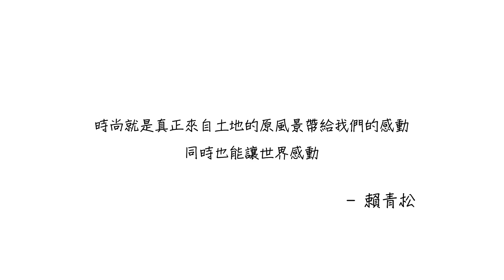🌟🌟🌟【王國媚新浪潮&穀東俱樂部 賴青松】訪談時尚篇🌟🌟🌟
▶️▶️主講人: 宜蘭 生活實踐 賴青松
題目: 從志願農民到半農興村的奇幻旅程
從租地開始的新農村運動，憑著「回歸自然生活」的信念，創立了穀東俱樂部，提倡「自己種稻自己吃」，「與天合諧共存，才是人類真正的生存之道」。
「做任何事，要給自己堅持下去的力量，才會成功。」－稻米達人 賴青松
▶️織品服裝學院王國媚新浪潮X家文化研究基金會林安鴻【生生講堂】，目前除系列講堂，將會定期上架各講者的訪談八講，歡迎大家一窺生活美學的內在意涵。